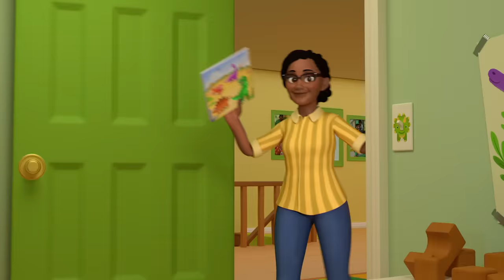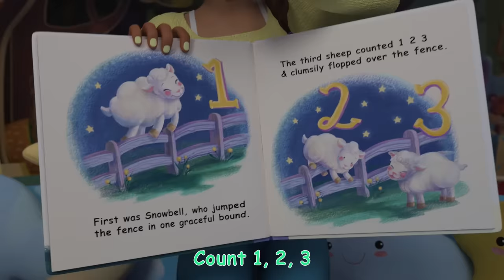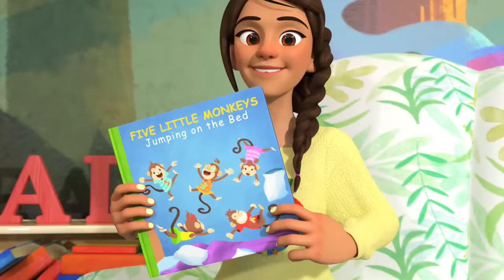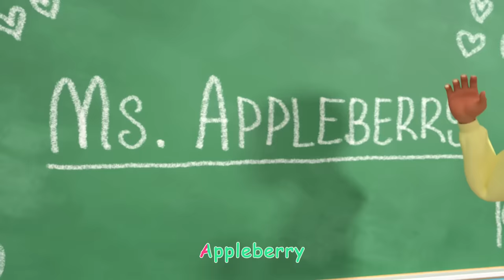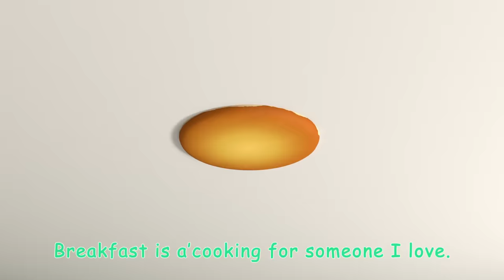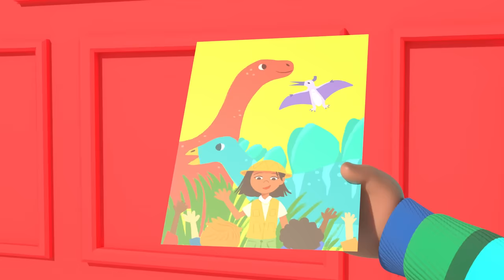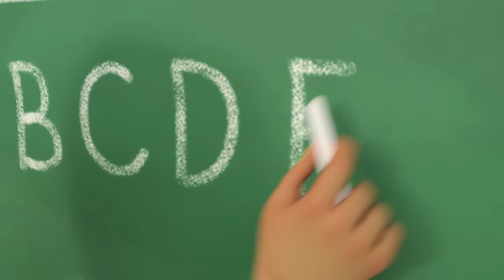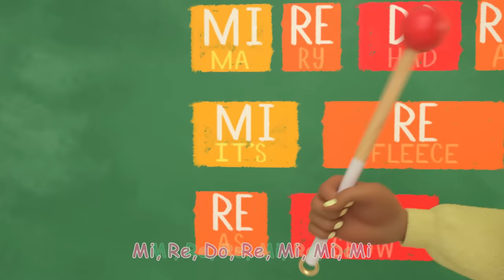Ride To School Wheels on the Bus | CoComelon - Cody's Playtime | Songs for Kids & Nursery Rhymes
The wheels on the bus go round and round! Ride along CoComelon Lane with Cody, JJ and the families while they sing along to wheels on the bus!  Sing along to nursery rhymes and kids songs with CoComelon!

Timestamps:
00:00 Wheels on the Bus V4
03:03 Home Sweet Home (Nursery)
05:37 Row Row Stream Song
08:34 Ski Song
11:16 The Boo Boo Song V2
14:46 Easter Masks Song
18:06 Red Light Green Light (Grocery Store)
20:46 Muffin Man
23:17 Yes Yes Bedtime (Cody)
26:25 Baby Shark Submarine
28:41 Blankie Song
31:16 Stick to It
34:36 Head Shoulders Knees and Toes
36:44 Nap Time Song
39:46 This Old Man
42:08 Train Park Song
44:49 Jobs and Career Song
48:25 Excavator Song
50:56 Class Pet Song
53:27 Playdate with Nina
56:02 Wheels On The Bus (School Version)
58:44 Hello Song
1:01:49 Bubbles song (PNR)
1:04:11 This is the Way
1:06:38 Funny Face Song
1:09:29 The Stretching and Exercise Song
1:11:52 Moving Day Song
1:14:34 Opposite Song
1:17:17 Apples And Bananas
1:19:50 Mister Dinosaur
1:22:24 Let's Build a Snow Friend
1:25:20 Duck Hide and Seek
1:27:48 Farm Animal Song
1:30:27 Cody's Finger Family
1:32:59 Baby Bump
1:35:45 Get Outside Song
1:38:17 Five Little Monkeys Jumping on the Bed
1:41:30 Sea Animal Song
1:43:54 Cody's Bath Song
1:46:28 Rockabye Baby
1:49:10 10 Little Dinos
1:51:53 Shopping Cart Song
1:54:56 Peekaboo (Cody)
1:57:36 10 Little Buses
2:00:19 Construction Vehicles Song
2:04:03 Soccer Song
2:06:52 The Teacher Song
2:09:54 Goodbye Song
2:12:41 Cody and Cece Nature Walk Song
2:15:23 Runaway Stroller
2:17:59 London Bridge
2:20:32 Cody's Dino Birthday
2:23:18 The Muffin Man V2
2:26:02 Yes Yes Vegetables (Cody)
2:29:05 Harvest Stew
2:31:57 Spring Song
2:34:34 Doctor Checkup Song (School Version)
2:37:09 Cody's Spy Song
2:39:41 John Jacob Jingleheimer Schmidt
2:42:28 Tap Dancing Song
2:44:56 Sick Song V2
2:47:19 Playdate With Cody
2:50:13 African Melody Song
2:52:52 Jello Color Song
2:56:27 Cody Appleberry Old MacDonald Song
2:59:01 Five Senses Song
3:01:56 Breakfast Song
3:04:41 Numbers Song with Little Chicks
3:07:32 Bad Dream Song
3:10:33 Cody's Special Day
3:13:02 Gardening Song
3:16:18 Dinosaur Song
3:19:18 More & All Done
3:22:00 Clean Up Song
3:24:43 Field Day Song
3:27:41 This Box Rocks
3:30:24 Happy & You Know It (Cody)
3:33:12 Winter Show & Tell
3:36:46 Baby in the Mirror
3:39:31 Car Seat Song
3:42:14 The Lunch Song
3:45:20 ABC Song
3:48:18 Thank You Song (School Version)
3:51:29 The ABC Song
3:54:59 Cody/JJ Race
3:57:43 Guess the Animal Song
4:01:13 Play Outside Recess
4:03:53 First Day of School
4:06:42 I Spy (Painting)
4:09:22 Cody's Father And Son Day
4:12:16  I'm Going to be a Big Brother
4:14:54 Music Song
4:18:15 Itsy Bitsy Baby
4:20:56 Little Bunny Foo Foo
4:23:42 JJ's New Year's Resolution